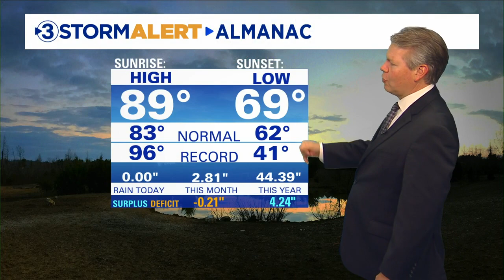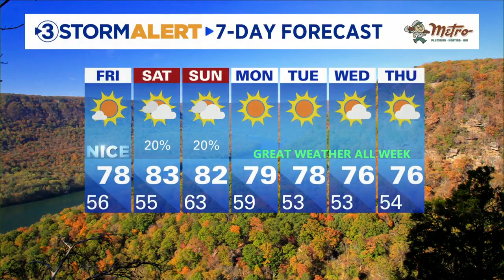David Karnes' Friday morning weather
Friday will be incredible all day long. Skies will be mostly sunny. The humidity will be MUCH lower, and temps will be in the mid-70s.